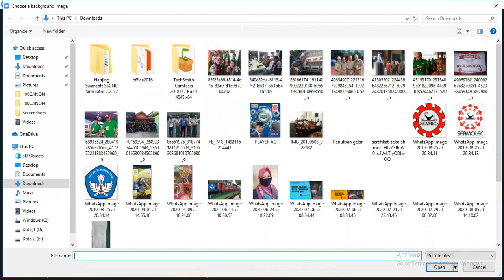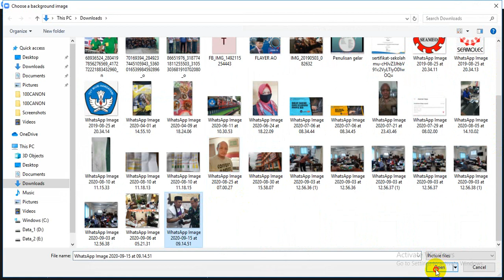WEBINAR BERSAMA KETUM BUNG NASRULLAH launcingzoom SAVEGTKHNK35+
16 SEPTEMBER 2020 SAVEGTKHNK35+